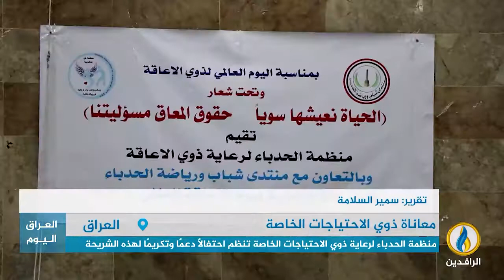تقرير إخباري.. منظمة الحدباء لرعاية ذوي الاحتياجات الخاصة تنظم احتفالًا دعمًا وتكريمًا لهذه الشريحة